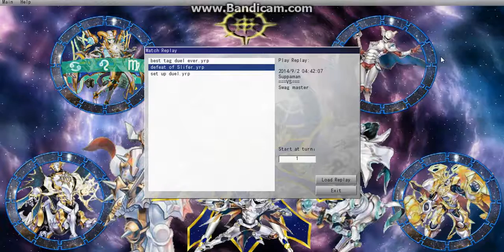Deafeat of Slifer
I defeated Slifer, and gave him 3000 life points, but I still won!!